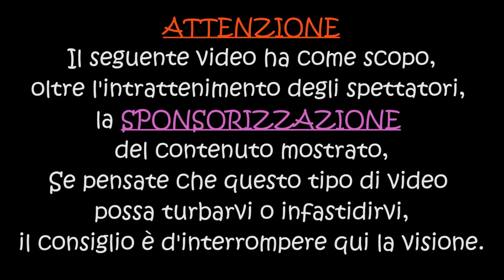#2 CONQUISTARE IL MONDO CON UN POLLO - NosTale